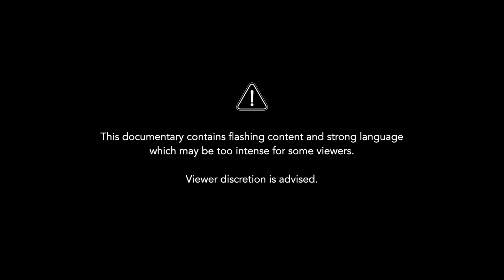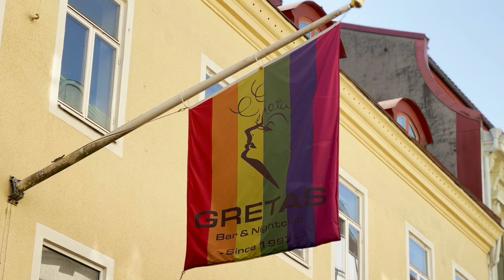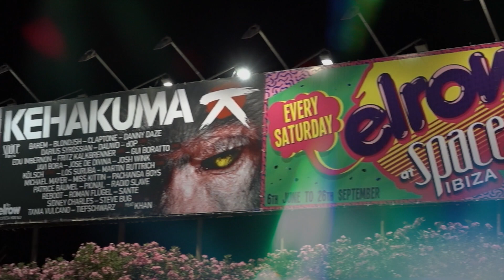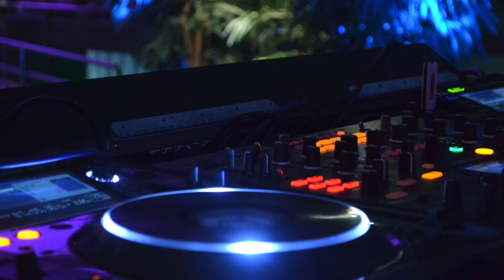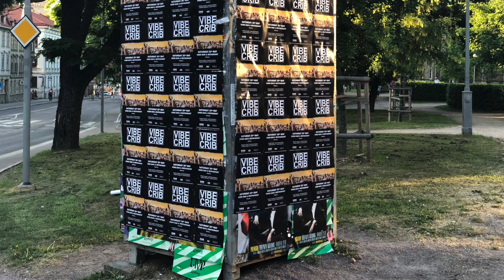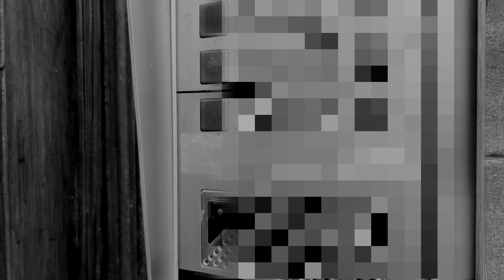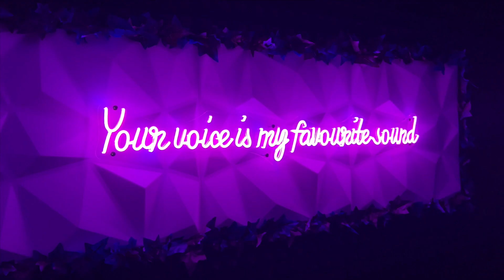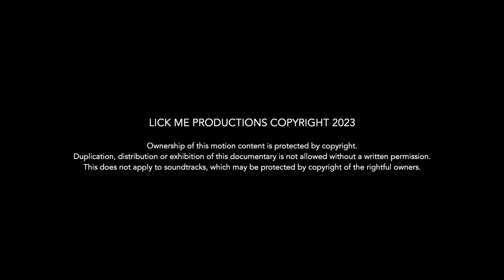Kevin Deelay - Addicted To The Groove (Biography based documentary about electronic music)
Lick Me Productions presents: Kevin Deelay - Addicted To The Groove

A biography based documentary about Kevin, a Swedish creative artist who survived homelessness and setbacks thanks to his love and passion for the electronic music.

Synopsis:
Kevin tell his honest story about how he grew up in a Swedish safe suburban environment, with holidays abroad, food on the table and opportunities for a range of activities. However, there was no love at all in the family, which made Kevin look for a kind of safety in bass, beats and melodies.

When Kevin’s parents literally abandoned him, he chose his way to survive by holding on to his love and passion for the electronic music. A strong will and a constant flow of new ideas took him away from the street life, made him one of the biggest organizers of rave parties and brought him into the club life.

Later, after he discovered the underground scene abroad, he gave up both well-paid jobs, dream homes and relationships, only to follow his heart which led him to the magical white island - Ibiza. “Nothing is more expensive than a missed opportunity, but at the end of the day, what matters the most is to be surrounded by love and like-minded people”.

Starring:
Kevin Deelay, Marcus, Roger A, LA Rush, Sannanda, X, Nassim Mehran, Yazz, Nele Callebaut.

Kevin Deelay - ID

Kevin Deelay - Hey (Original Mix)

ID - New Dawn

ID - Complicated

Spiri:tual - 001B

ID - Casino

Karl Johan - Black

ID - Sexy Time

Spiri:tual - Numarul Doi

Kevin Deelay - ID

ID - Techno Groove

Kevin Deelay - TechYes

ID - Sorrow

ID - City Life

Spiri:tual - Numarul Unsprezece

ID - Tease

Kevin Deelay - Afterenoon Tea

ID - H@ck€d Soc!ety